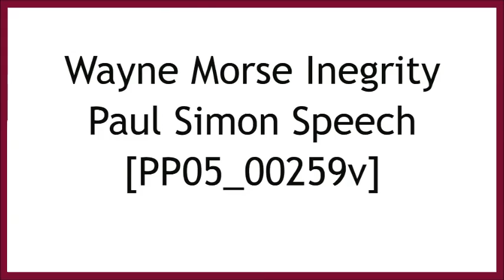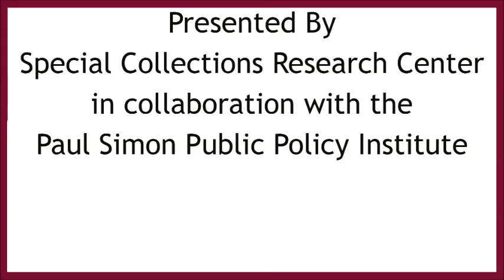Paul Simon Speaks at Wayne Morse Integrity Dinner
Senator Paul Simon speaks - Wayne Morse Integrity in Politics Awards Dinner

PP05_00259v